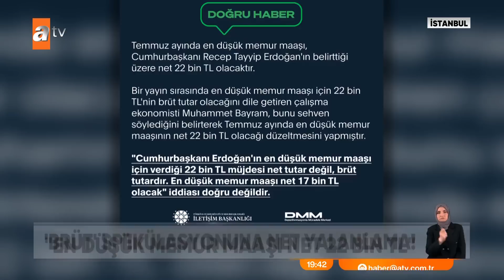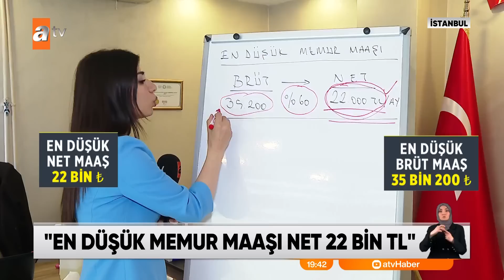En düşük memur maaşı net 22 Bin TL - atv Ana Haber 20 Mayıs 2023